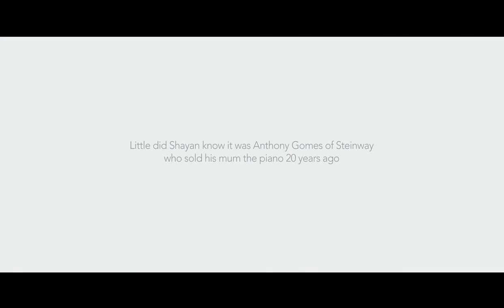Indian National Anthem Jana Gana Mana Shayan Italia Desh Bhakti Songs 2019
15 August, 73 Independence Day 2019 for India, this video from Shayan Italia of the Indian National Anthem ( Jana Gana Mana ) stands as the most viewed national anthem in history, of any country. With over 100 million views across YouTube, Shayan Italia pays homage to both his mother and to India by performing this beautiful rendition of the Indian National Anthem (Jana Gana Mana) masterfully on the flagship Steinway D concert grand piano. His video has invoked countrywide applause as well as International and critical praise sparking over 6,000 mainstream press articles, 450,000 tweets and more, in lieu of the video's unique musical arrangement, delivered with a pure and heartfelt message.

Wishing everyone a very Happy Independence Day: Vande Mataram!

Shayan Italia's debut Hindi song releases in late 2019 across India.

Support the global initiative by adding the hashtags IWouldStandForThis and ShayanItalia to the end of your comments below.

CHIEF PRODUCTION TEAM & SPECIAL THANKS

Since 8K Ultra HD processing technology doesn’t exist in India as of yet, various studios from across the world (including USA, Russia, UK, Australia, Singapore and the UAE) came together in unison to make the processing of this video happen.

Created by: Bijoux Fascino Foods Pvt. Ltd.
Arranged and Performed on Steinway Model D by: Shayan Italia
Directed by: Dr. Farhad Vijay Arora
Chief Audio Engineers: Tim Young, Ronan Phelan, Shantanu Hudlikar
Produced by: Shayan Italia & Farhad Vijay Arora
Co-Producers: Amarjeet Dahiya, Rajan Vanmali & Shyam Garg
Co-Director: Sandeep Singh Khichi & Aapar Gupta
Director of Photography: Mohammed Shahnawaz Ansari
Post Production & VFX Overview: Kalinath Roy & Dilber Vijay Arora
Associate Producers: Jagdish Ingle, Imran Malgunkar, & Raju Dubey
EPs: Sahil Gulia & Pankaj Kansara
Photography: Jeetu & Kinnari
Makeup: Arshis Javeri
Styling: Shanaya Boyce
Script: Atul Malhotra & Dilnaaz Bharucha
Digitally Managed By: Promo Expertz

Focused Hashtags